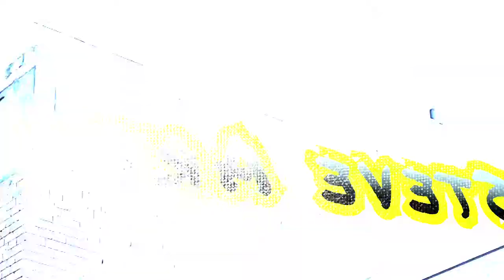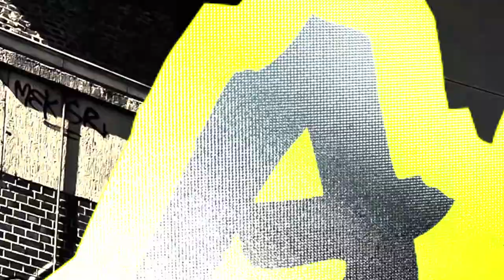Long Beach / los Angeles real estate report for April 2021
Long Beach / Los Angeles Real Estate Market Report for April 2021
The numbers' are out for Long Beach / Los angeles  real estate market report. ther are no big surprises except that inventory in Long Beach / Los Angeles is way low. In certain parts of Long Beach, the Inventory is at .8 month supply, so you will get the answer, as to what that means to you, and other questions here in this video.